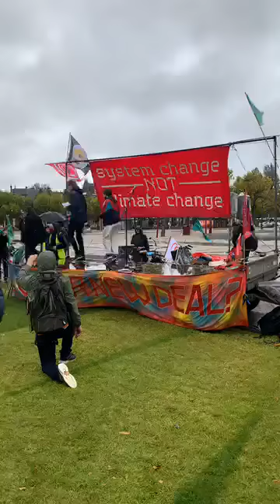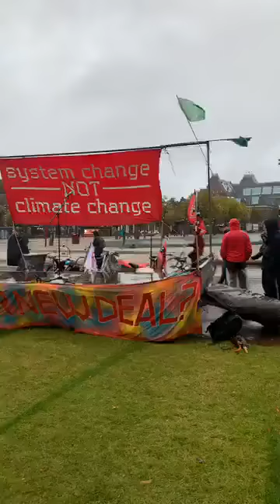Fietsen For Future - Amsterdam Global Climate Strike - deel 2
[25/09/2020] LIVE vanaf Museumplein! De Amsterdamse Klimaatcoalitie voert actie op de wereldwijde stakingsdag van Fridays For Future 🌎🔥

Vandaag leggen we het werk neer en fietsen we door Amsterdam om een eerlijke transitie te eisen.✊  Eerder zijn groepen vanaf de biomassa centrale in Diemen, de Lutkemeerpolder en het homomonument vertrokken om nu samen te komen op het Museumplein. 🚲

Terwijl de een na de andere klimaatramp zich voltrekt kiest de gemeente Amsterdam voor maatregelen die enerzijds niet groen, en anderzijds niet rechtvaardig te noemen zijn.

Wij eisen dat:
1. De gemeente Amsterdam stopt met greenwashing campagnes en kiest voor echte rechtvaardige en duurzame oplossingen
2. Huishoudens en burgers van Amsterdam niet opdraaien voor de kosten van de energietransitie maar dat die rekening betaald wordt door bedrijven die de afgelopen decennia geld hebben verdiend met klimaatvernietiging als gevolg.
3. De Lutkemeerpolder behouden blijft en dat lokaal produceren en consumeren wordt gepromoot.
4. Er een nieuwe Transitievisie Warmte komt, die niet afhankelijk is van biomassa en afvalverbranding en daarmee een stop op de biomassacentrale in Diemen.
5. Burgers van Amsterdam bij alomvattende kwesties direct mee kunnen beslissen.

Organisatie: Fridays For Future Amsterdam, Amsterdam Fossielvrij, Behoud Lutkemeer, Internationale Socialisten Amsterdam, Queers4Climate, Code Rood, ASEED Europe, Extinction Rebellion.